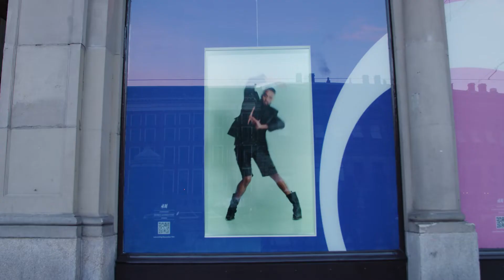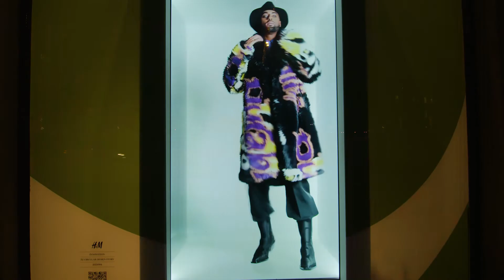Hereweholo great showproduction for Megawatt Fieldmarketing - holobox - showcreation- casting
One more look at a GREAT 2021 EVENT - IT WAS A BLAST. Thankful Megawatt Bo , Julie & Leon for your trust & great cooperation in creating this mesmerising concept together for H & M Amsterdam Bonneterie flagshipstore. Evelyn Bakker great Choreo dancing and positive energy YOU ARE THE BEST Vision2watch - 3D projection mapping & Vision2watch hereweholo Desmond thanks for your hospitality and holobox experience. Dutch Tilt Studios Peter & Matthijs great coop and top edit! Erwin Steijlen great track once again with the help & voice of the amazing Erica Greenfield Djinti Sullivan & Terence Bempah you ROCKED!!! and last but not least Victoria Boo -makeup you made them shine
Deze winter lanceerde H&M een innovatieve collectie; The Circular Design Story. Zo’n innovatieve collectie verdient natuurlijk een innovatieve activatie. Met een Dancing Display in de etalage van de Bonneterie in Amsterdam toonde we de nieuwe collectie met dansende hologrammen. A celebration of a new scope of fashion. Bedankt aan H&M.
Ilona Hendriks, Hereweholo, Erwin Steijlen, De mega getalenteerde dansers; Djinti Sullivan, Terence Bempah en Evelyn Bakker en het team van Megawatt; Bo Knapen, Julie van Der Meiden  en Leon Raymakers.
Design: @hm @rafaelpavarotti_ #
Styling: @hm
Campaign: @megawattgroup
Production, creation & casting by: @ilona_hendriks_creations
Choreographer: @justevelyn
Dancers: @djinti_sullivan @terencebempah @justevelyn
H&MU: @victoriaboo.makeup
Voice: @ericagreenf13ld
Edit: @dutch_tilt_studios
Holobox: @hereweholo